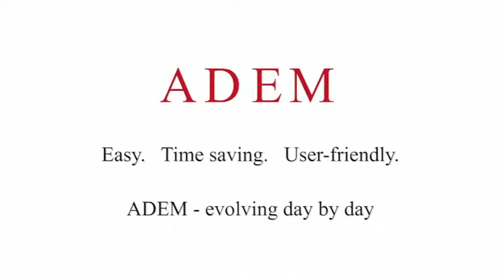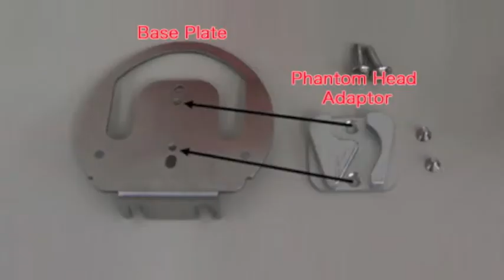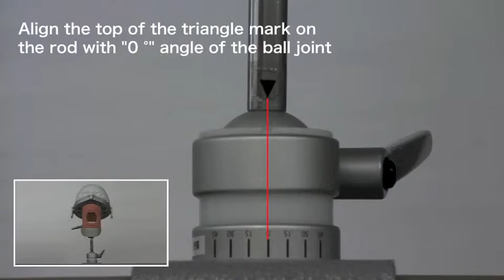Qiuck Release Type (English)